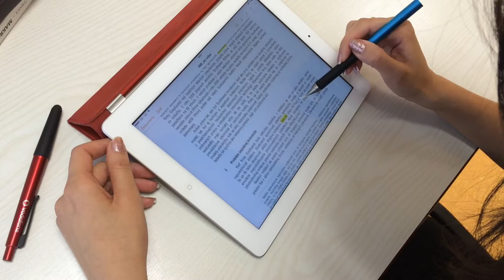Economics Management Innovation - Life with EMI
Short video about life with a scientific journal Economics of Innovation Management